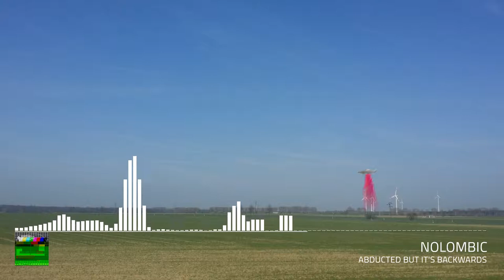Abducted but it's backwards (Backwards Shananigans)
Why not?

SoundCloud-Link not avaiable due to my own dumbness (I forgot to upload it)